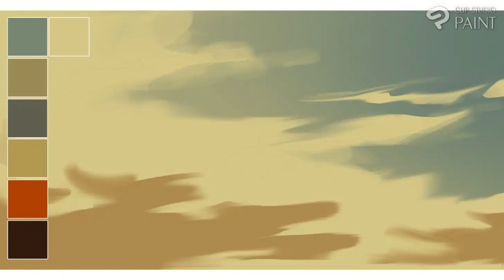An OC a Day I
I wanted to do at least a quick painting but it took 2 hrs. I was aiming for 30 minutes.

✦ INFORMATION
※ The orange haired OC, Kira, that I draw is not my self insert or sona! They are just my muse and favorite character to draw next to Morning Star!
※ 私たちはキラじゃない

✦ CREDITS
※ Kira by Me!!!
※ Kira PNGTuber by Shira